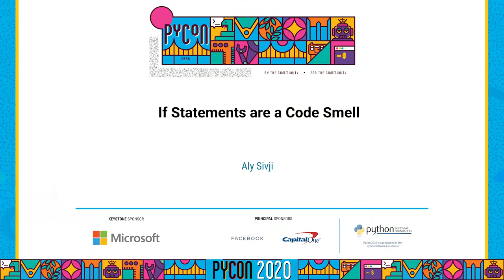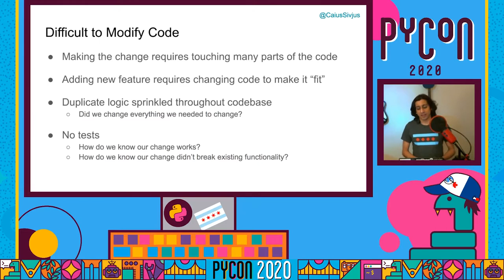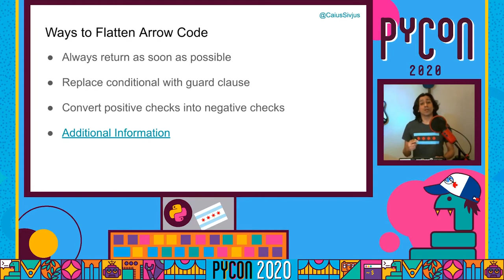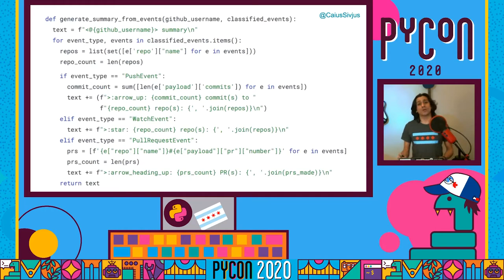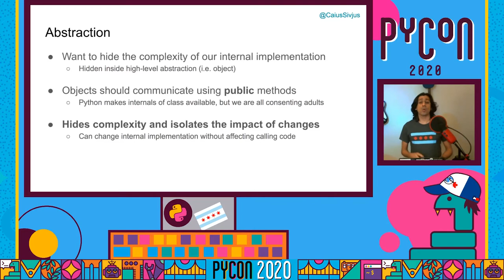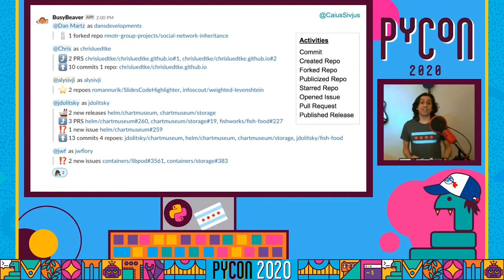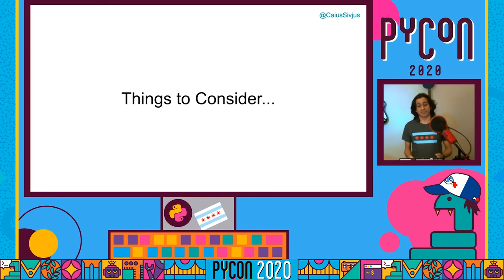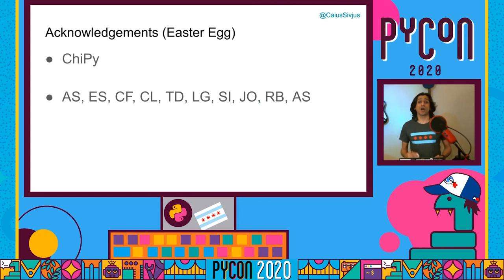Talk: Aly Sivji - If Statements are a Code Smell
Presented by:
Aly Sivji

if statements are elements of a programming language that allow us to control what statements are executed. By chaining together a series of if statements, we can solve any problem we can think of. But code with too many if statements is hard to read and even harder to change. Workarounds that once allowed us to move fast, now get in the way when we go in to make modifications. It doesn’t have to be this way!

This talk demonstrates HOWTO handle complex conditional logic with simple Python classes. The material will be presented in the context of a code refactor for an open-source project: we examine the initial solution featuring duplicate if statements, show how hard it is to make a change, and walk through the process of refactoring if blocks into polymorphic classes. The case study has been simplified to illustrate concepts you can apply to your own code.

After this talk, you will be able to identify situations where an object-oriented solution can be used to improve software design. You will also be exposed to tradeoffs we need to think about before refactoring to higher-level abstractions.